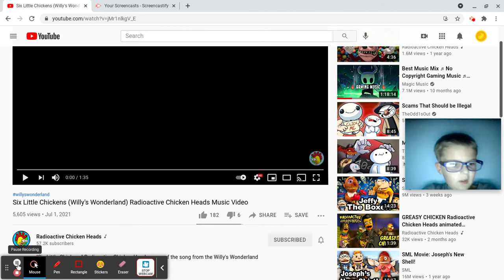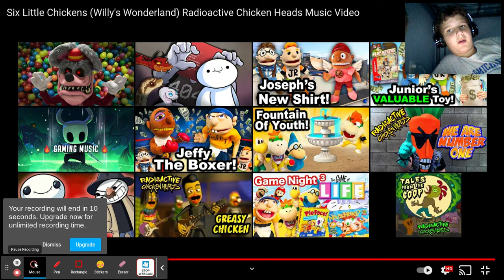mrcola56 reacts to radioactive chicken heads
new music video reaction by radioactive chicken heads